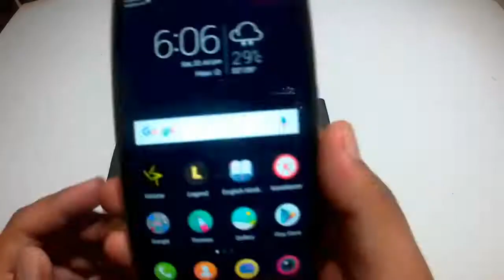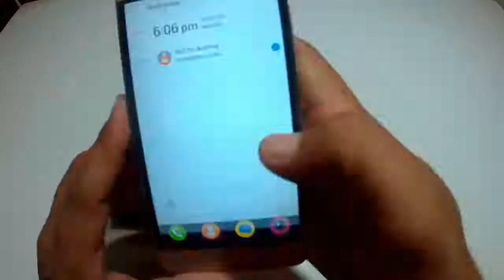How to Make Smartphone Projector Without Magnifying Glass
Hello Friends Today i show you How to Make Smartphone Projector Without Magnifying Glass | Using Bulb | Shoe Box | Bulb at Home, This is a very simple way to make a Projector with the help of a Light Bulb & a Shoe Box.
 Smartphone Projector